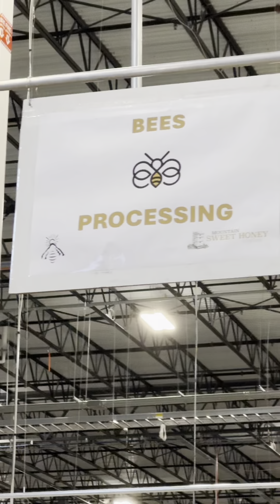Bees Have Started To Ship - Mountain Sweet Honey